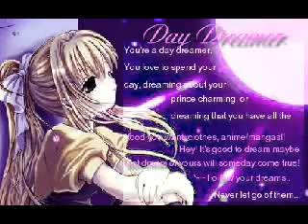Broken Hearts and Broken Wings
The son is "Broken Wings" (Trinity Blood) and the clips are different games & anime, yes anime.
*There is a disclaimer in the vid, but I don't want to be sued so,